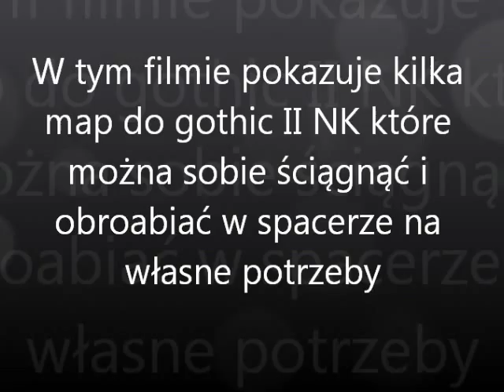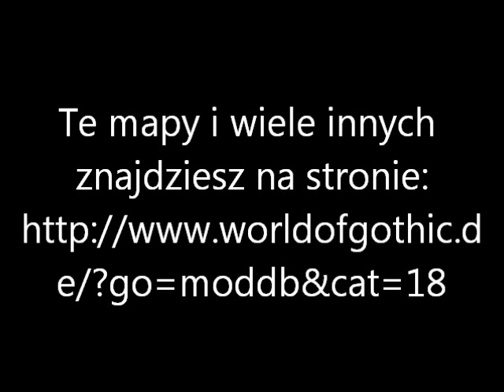Gothic2: Mapy do gothica 2 NK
Uwaga do odpalenia nowych map jest wymagane g2mdk chodź może wystarczy sam Gothic Starter, ale nie na 100% bo nie sprawdzałem.

Mapy wrzucamy do folderu ścieżka_do_gry\_Work\data\Worlds

Plik mapka.ini do którego link znajduje się w opisie poniżej wrzucamy do folderu ścieżka_do_gry\system

W tym pliku szukamy:
[SETTINGS]
World=nazwa.zen

zmieniamy nazwa.zen na nazwę mapy, którą się pobrało.

Gdy plik jest już w odpowiednim folderze i dobrze napisaliśmy nazwę mapy z jej rozszerzeniem możemy odpalić g rzez Gothic Starter'a